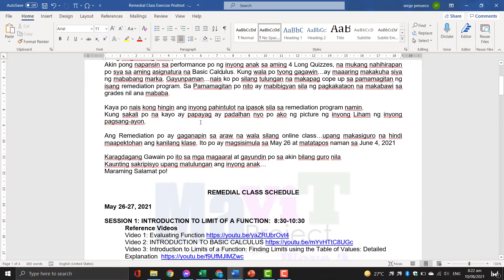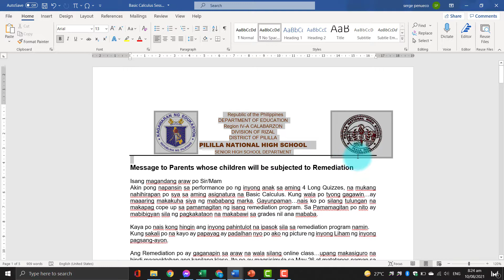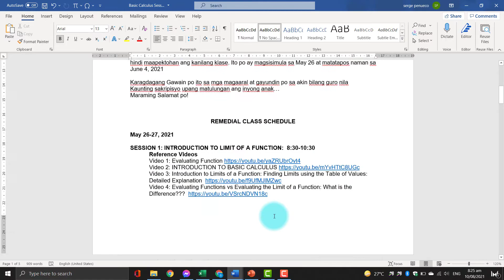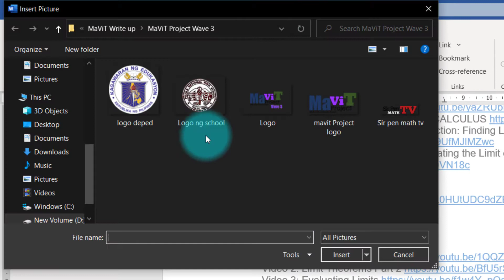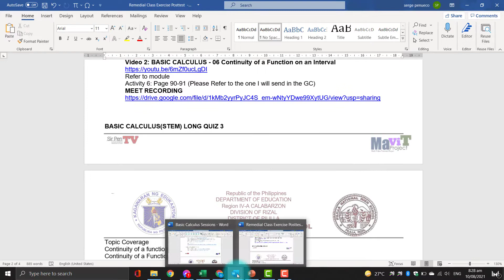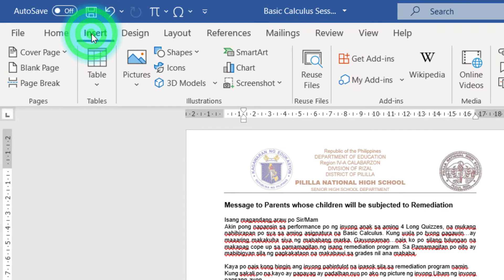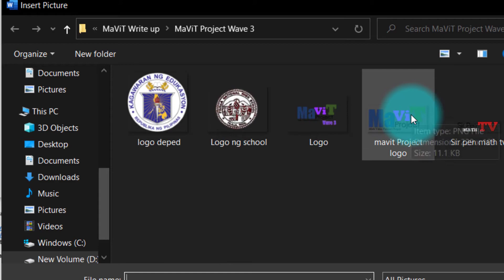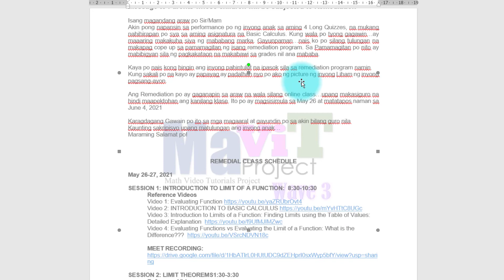How to Add LOGO as WATERMARK to your DOCUMENT | Bring your DOCUMENT To the Next Level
Description
In this Video I will teach you how to turn your Document to the Next Level by adding your LOGO as Watermark

Its Very Easy!

CAMERA APPLICATION
Open Camera

THUMBNAIL EDITOR
Pixelab

MY EDITTING SOFTWARE
CAMTASIA
PREMIERE PRO

You want to buy me a cup of coffee?
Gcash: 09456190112